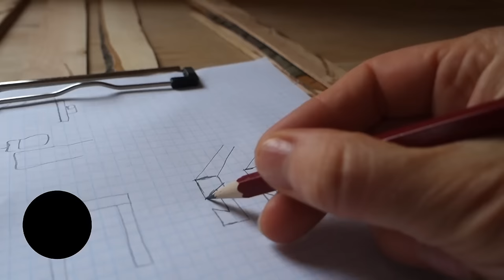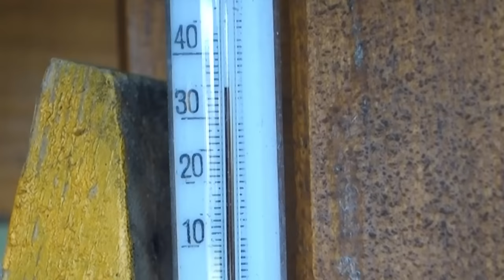DIY dovetail pencil box | Cherry wood | Firewood-project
Dovetail joints for the first time! 🙋‍♀️ My new cherry wood pencil box not only looks beautiful, it also brought back memories for my mom. She told me that this was the kind of pencil box she used when she was at school. The wood also comes from a once huge cherry tree, which I used to climb up a few decades ago to pick the most beautiful, juicy cherries.

Incidentally, I used firewood. Unfortunately, the wood yield when cutting up the logs was very small - some of the boards were so puny that I could hardly sand them down, otherwise there would have been nothing left.

I used fish glue for gluing.
And I oiled it with linseed oil.

▶️ Please leave a comment 💬 and give my video a 👍 if you like it.

Mela